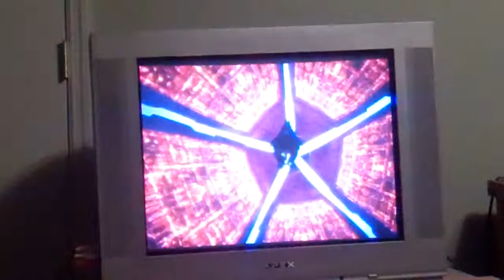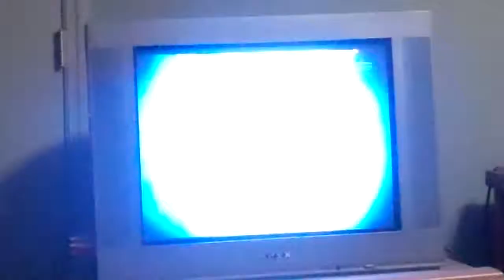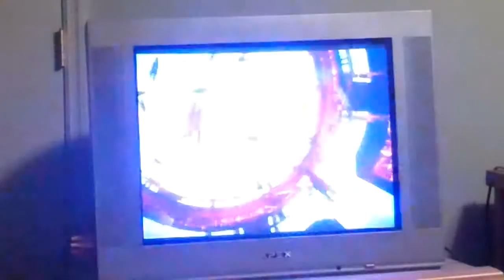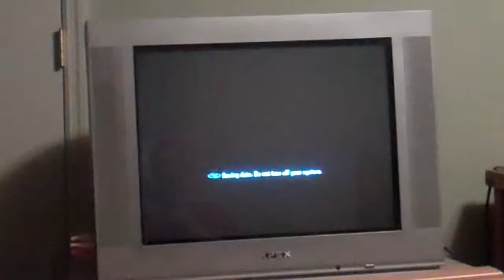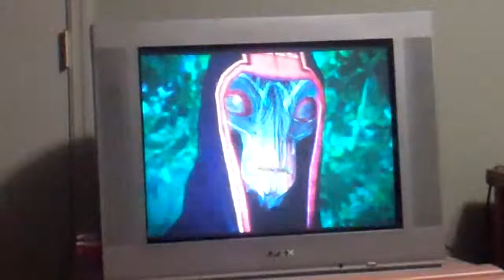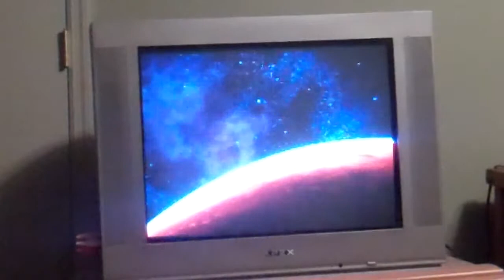Mass Effect: Finale- Citadel (Final battle against Soverign)